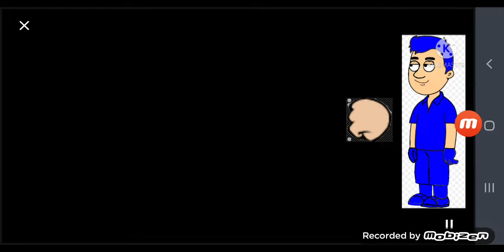Me Punch On The Bart Simpson's Face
He A Troublemarker